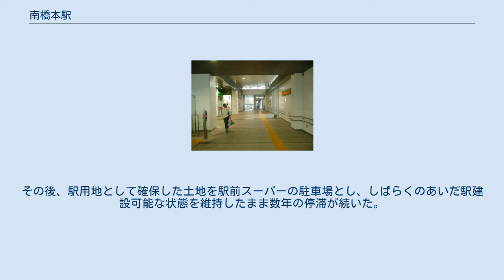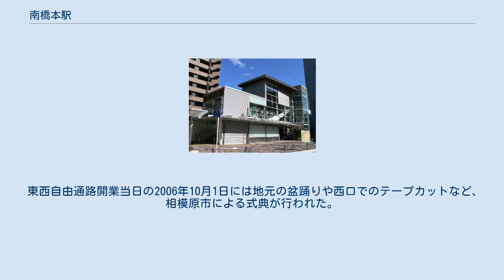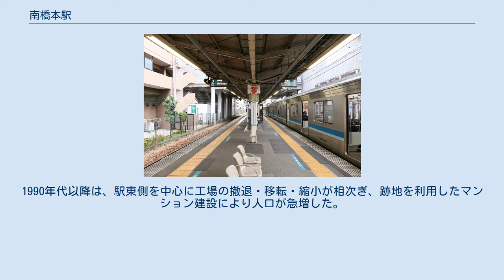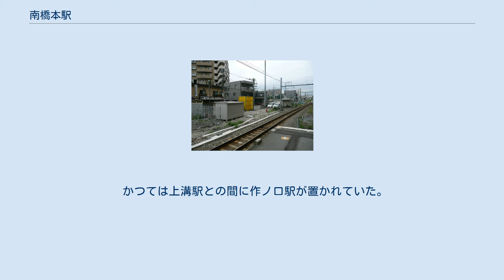南橋本駅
南橋本駅（みなみはしもとえき）は、神奈川県相模原市中央区南橋本二丁目にある、東日本旅客鉄道（JR東日本）相模線の駅である。
 島式ホーム1面2線を有する地上駅で、東西自由通路のある橋上駅舎を備える。
 ホームの茅ヶ崎寄りの端部・1号車先頭ドア付近に階段が、ホーム中央・3号車茅ヶ崎寄り付近にエスカレーターが、ホーム中央・2号車付近にエレベーターが設置され、ホームと駅舎を連絡している（4両編成のうち茅ヶ崎寄りが1号車、橋本寄りが4号車）。
駅舎は2006年10月に改築されたもので、それ以前には木造の地平駅舎であった。
これについては後述する。
 その他、改札内にはトイレがエスカレーターとエレベーターの間にあり、手前から順に男子トイレ、多機能トイレ、女子トイレの順で並んでいる。
 西口・東口の出口にそれぞれエスカレーターおよびエレベーターが設置されている。
西口・東口のエスカレーターはともに上りのみ。
またエレベーターは手前のドアから乗って奥のドアから降りる、ウォークスルータイプを使用している。
 橋本駅管理の業務委託駅（JR東日本ステーションサービス委託）で、自動券売機・自動改札機を設置している。
駅構内には売店や公衆電話などはないが、自動販売機がホームと駅舎内に1台ずつ設置されている。
 東口はロータリーとなっており、タクシー乗り場と交番がある。
東口階段の下には公衆トイレが設置されている。
 （出典：JR東日本:駅構内図） 相模線の電化前は当駅 - 橋本間の区間列車が設定され、側線を有したが、のちに全て撤去されている。
 かつては橋本方西側に平屋建ての駅舎を有し、ホームとは跨線橋で連絡していた。
しかし階段だけでエスカレーターやエレベーターはなく、バリアフリーの観点から問題があった。
また東西自由通路がなく至近の踏切も1か所しかないことから、線路東側の住民が不便を強いられ、街が東西に分断されていた。
このような状況を解消すべく、橋上駅舎と東西自由通路の建設が決定された。
 本来は1991年3月16日の相模線電化開業と同時に新駅舎に移行するとされていたが、東側にマンションが次々に建設されるものの、セメント包装所と貨物設備が障害となって計画は進まなかった。
21世紀を前にして建設予定地に位置したセメント包装所、貨物設備が撤去された際にようやく駅が改築されると住民も期待し、実際にJR東日本側も着工予定とその2年後の完成予想図を発表したが、着工はどんどん遅れていった。
その後、駅用地として確保した土地を駅前スーパーの駐車場とし、しばらくのあいだ駅建設可能な状態を維持したまま数年の停滞が続いた。
それらを経て、交通バリアフリー関連の法律施行にも後押しされ、ようやく工事が開始された。
 橋上駅舎の工事は2005年に着工した。
2006年10月1日に東西自由通路の使用を開始。
2日後の10月3日には駅舎部分の使用を開始した。
『タウンニュース』（2005年の記事）や相模原市の公式サイトによると、駅舎・東西自由通路・駅周辺工事の総工費は約14億円で、90%以上を相模原市が負担した。
 東西自由通路開業当日の2006年10月1日には地元の盆踊りや西口でのテープカットなど、相模原市による式典が行われた。
新駅舎の開設に伴って、旧駅舎および跨線橋は閉鎖され、その後撤去された。
 2008年には駅前広場が完成した。
 2020年（令和2年）度の1日平均乗車人員は4,367人である。
 近年の1日平均乗車人員の推移は下表の通りである。
 東口広場 国道16号や国道129号といった幹線道路に程近く、1950年代に市が行った工場誘致政策もあって、駅周辺には大手企業の工場が集まっている。
 駅東側には多くのマンションが建ち並んでいる。
1990年に京王相模原線が橋本駅まで開通し、相模原市北部の利便性が格段に向上。
さらに1991年には相模線の電化が実現した。
1990年代以降は、駅東側を中心に工場の撤退・移転・縮小が相次ぎ、跡地を利用したマンション建設により人口が急増した。
夏の風物詩、南橋本夏祭りは「ふれあい広場」で開催されている。
 駅西側には多くの居酒屋・飲食店などが集積し、南橋本商店街を形成している。
「みなはし (3784) 商栄会」では「味彩まつり」としてサンバパレードなどを催している。
 駅周辺の主な公共...